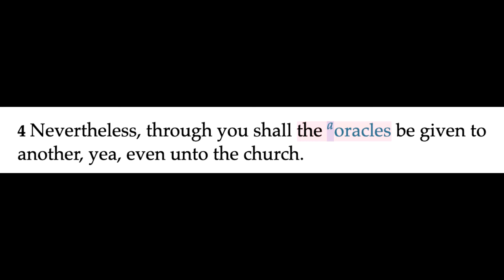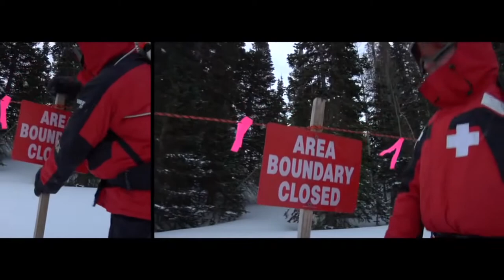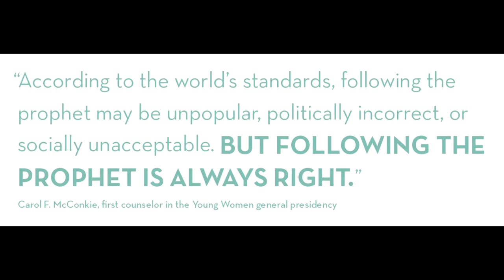BOM-BITES Episode #366 - D&C 90:4-5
What a time to live in, right?  So grateful to have “oracles” on the earth to guide us in these crazy latter days! 🙏🏻